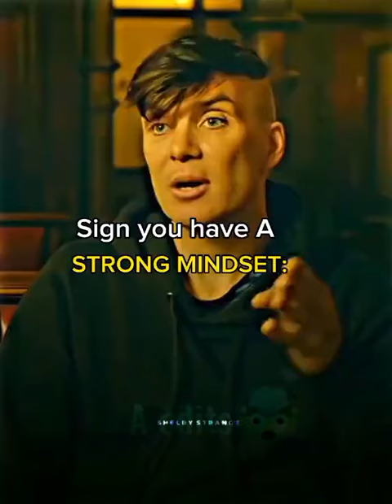sign you have a strong mindset ♥️💯